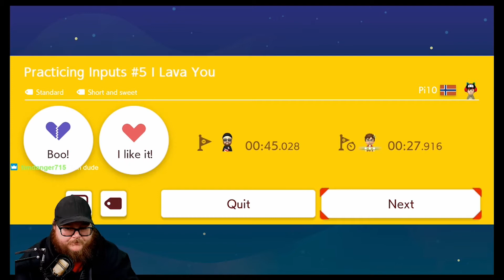Super Mario Maker 2 Super Expert Endless #1!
Be sure to catch the live streams and follow the twitter for live stream updates and information